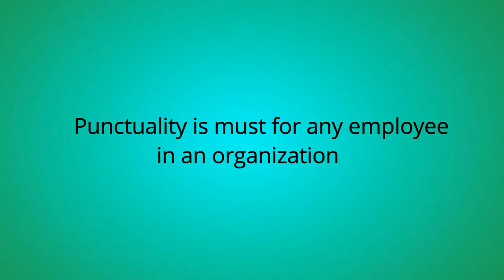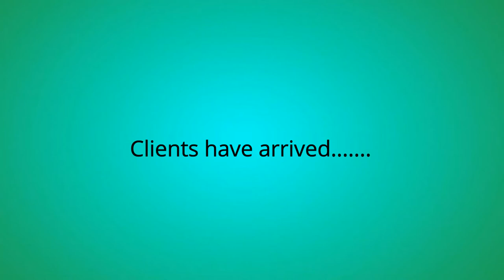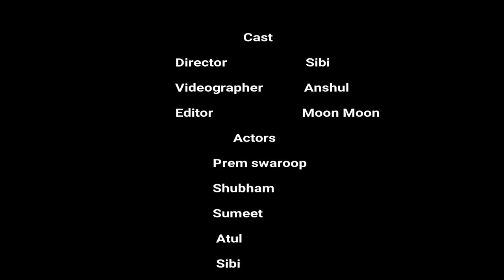Halo Effect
Video Explaining Halo Effect